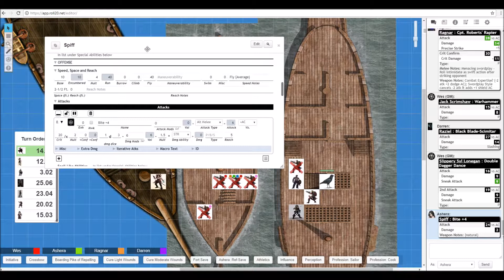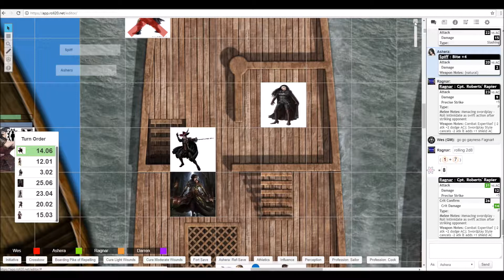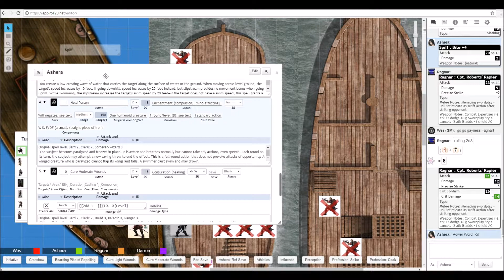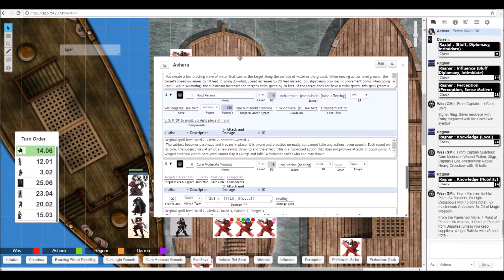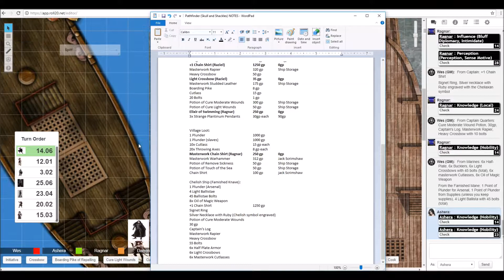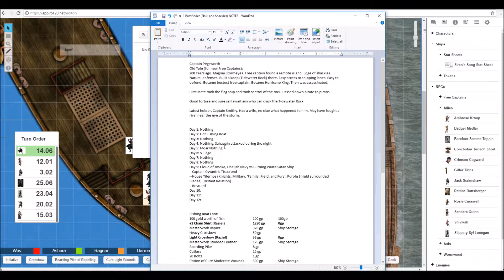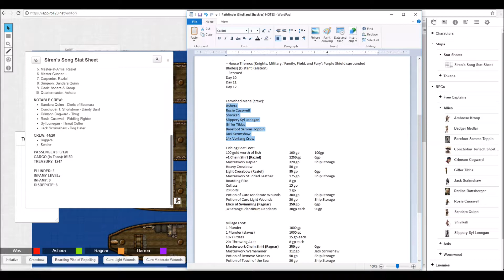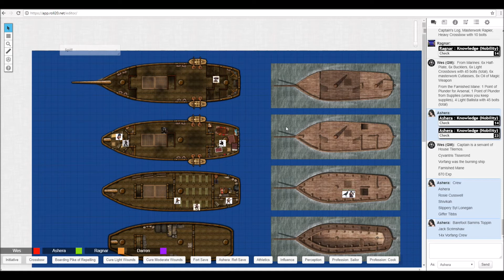Pathfinder (Skulls and Shackles) Part 78 (Famished Mane GET)